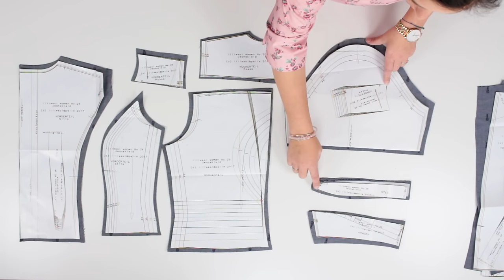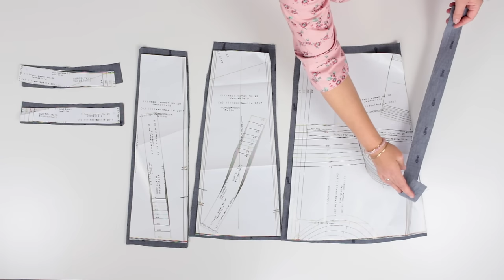Nähanleitung lillesol Jeanskleid - ein Kleid mit Kragen und Knopfleiste nähen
[Werbung]

In diesem Video zeige ich Euch, wie Ihr unser Schnittmuster
- lillesol women No.26 Jeanskleid (Damen-Schnitt)
- lillesol stars No.15 Jeanskleid (Kinder-Schnitt)
näht.

Das lillesol Jeanskleid ist ein trendiges Kleid im Blusenstil. Es hat eine Knopfleiste und Kragen, sowie Manschetten. Das Gürtelteil sitzt hüftig und der Rock ist leicht ausgestellt.

Das Vorderteil wird mit Wiener Nähten und Schulterpassen genäht, der Rock besteht aus drei Bahnen. Das Rückenteil hat eine Rückenpasse, sowie eine Längsnaht an der hinteren Mitte.

Das Kleid kann aus leichtem Jeans oder alternativ aus Cord oder anderer fester Webware genäht werden.

Das Schnittmuster erhaltet Ihr für Damen in den Größen 34 - 50 und Kinder in den Größen 80 - 164 bei uns im Shop. Es ist als Ebook oder Papierschnittmuster erhältlich.

Über 100 Schnittmuster für Damen, Kinder & Accessoires als Ebook oder Papierschnittmuster inkl. detaillierter Schritt-für-Schritt-Fotoanleitung

Der verwendete Chambray des genähten Kleides ist von Mira Rostock. Auf der Kleiderstange hängt ein Jeanskleid aus einem Canvas von Lila-Lotta/ Swafing.
Ich trage im Video ein lillesol women No.6 Blusenshirt aus einem Blusenstoff von Lila-Lotta/ Swafing.